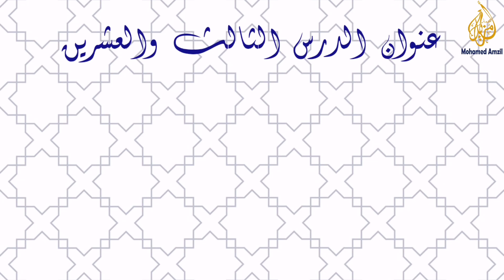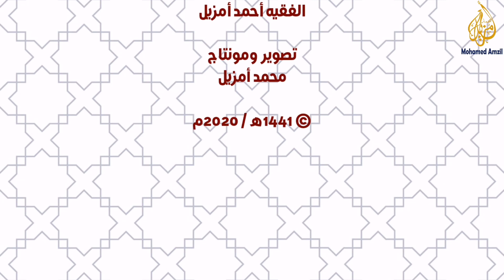دروس رمضانية | الدرس 23: السعي في طلب الرزق🌜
🔰 الدرس الثالث والعشرون من سلسلة الدروس الرمضانية حول موضوع "السعي في طلب الرزق".